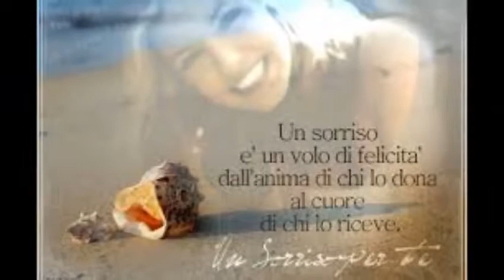Leano Morelli Nata Libera 1976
Leano Morelli - Nata Libera ( 1976) . Ecco il mio Video. Ed ecco il testo di questa bellissima Canzone: niente di strano se te ne vai
non mi stupisce quello che fai
niente di strano se resto qui’
senza far niente tanto e’ cosi’
Sei come un cigno che allarga le ali
sei nata libera devi volare
e chiudere a chiave la tua liberta’
sarebbe solo un’assurdita’
E’ cosi’ bello vederti felice
e di rubarti un sorriso non sono capace
E’ nascosta tra i rami ma la senti cantare
se ti vede e’ finita e allora fuggira’
Lei non riesce a capire che non vuoi farle male
lei capisce soltanto la sua liberta’
niente di strano se te ne vai
devi sentirlo dentro di te
quando e’ il momento di stare con me
e fino a quel giorno ti devo aspettare
sei nata libera puoi ritornare
(stacco)
lei capisce soltanto la sua liberta’ ( Data di caricamento: 23/08/2015 Dailymotion ) Un informazione che ho trovato su questa canzone, Leano Morelli scrive un pezzo dedicato ad una ragazza olandese da lui conosciuta che girava il mondo col sacco a pelo e lo intitola “Nata libera“.